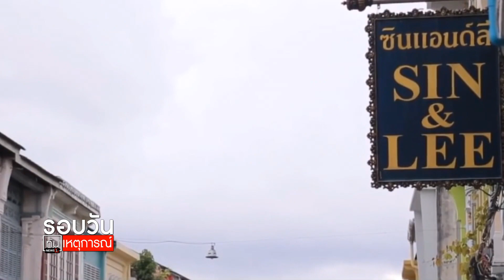เดินหน้า Phuket Sandbox : รอบวันทันเหตุการณ์ 17.00น. 31-07-64